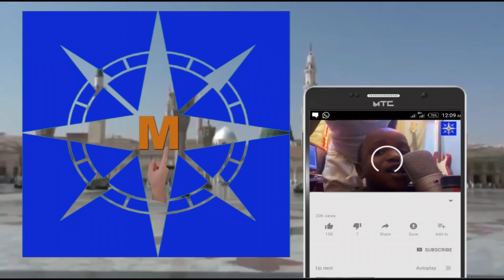SAYYIDA A Sunan Fatiha Munhaminna Hafiz